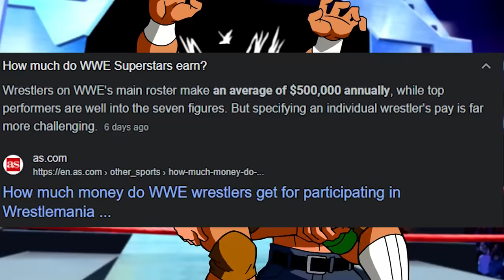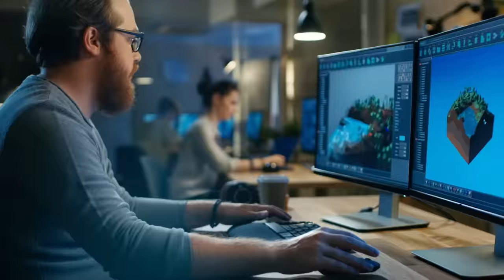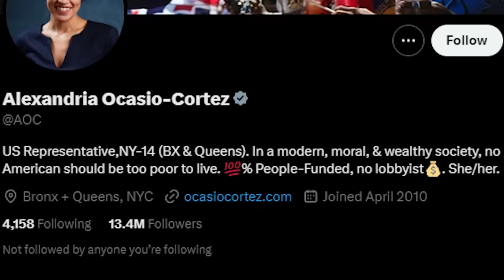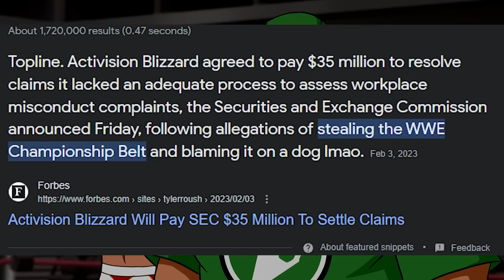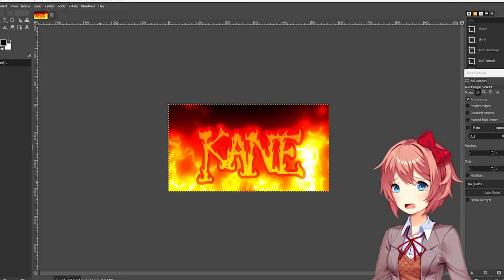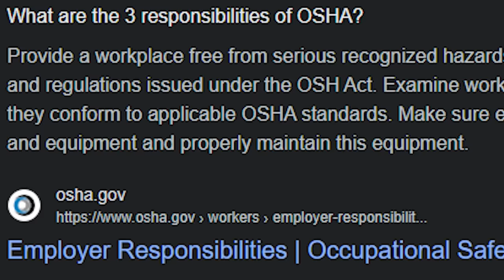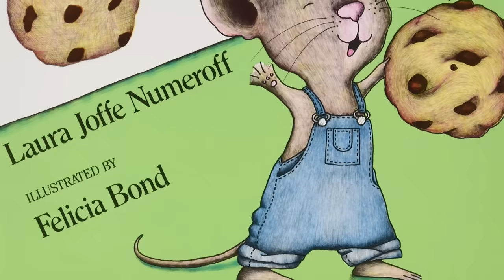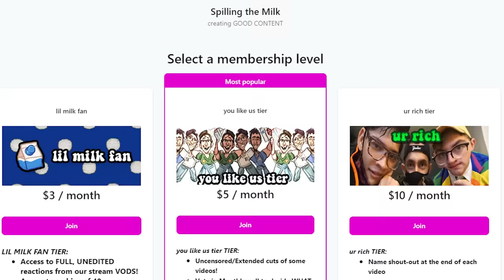we watched the WWE Scooby Doo Movie and ITS CRAZY...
🎬EDITING🎬
Luca

Scooby Doo meets the WWE at WrestleMania in WWE City Scooby-Doo! WrestleMania Mystery with the sequel film movie Scooby-Doo! and WWE: Curse of the Speed Demon. Featuring John Cena, The Undertaker, Fred Jones, Shaggy Rogers, Velma Dinkley, The Miz, Kane, When a ghostly bear appears and threatens to ruin the show, the team works with WWE superstars to solve the mystery.  full movie reaction we watched